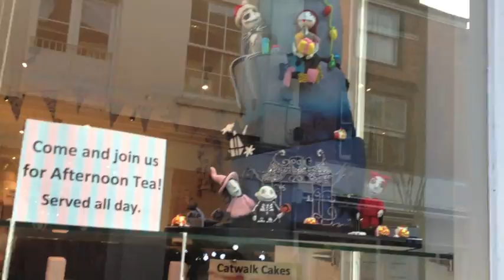Day Out To Brighton | Birthday Weekend Vlog 1